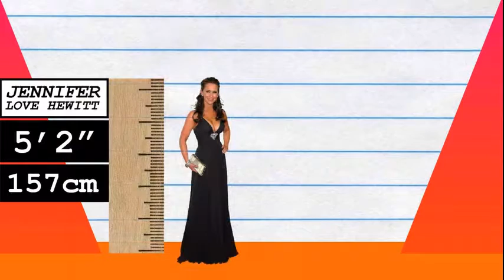How Much Taller? - Jennifer Love Hewitt vs David Guetta!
We compare Jennifer Love Hewitt and David Guetta in height, visually and with data, and reveal just how much the difference is between the actress and DJ!